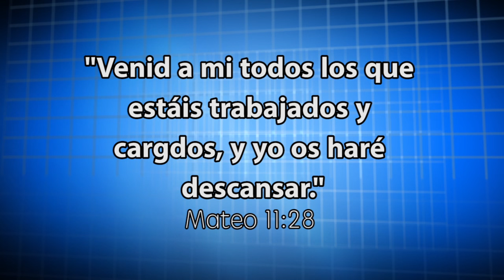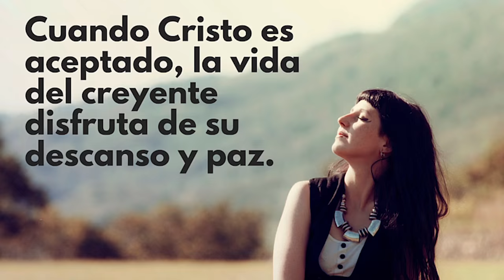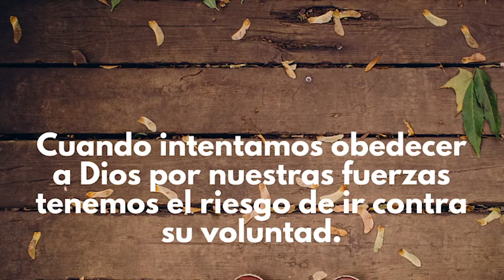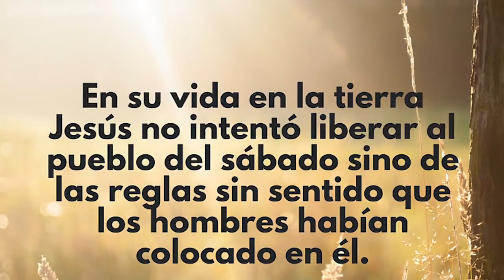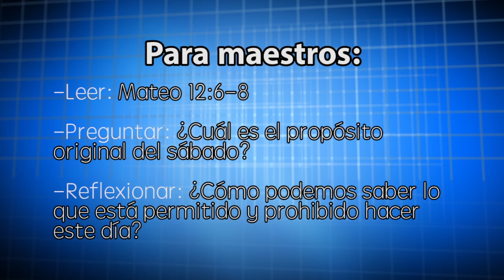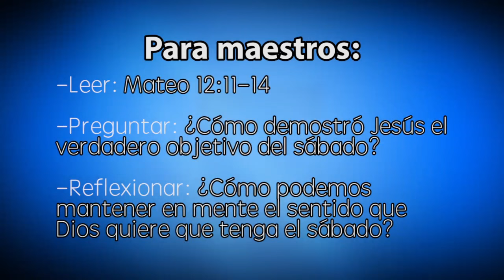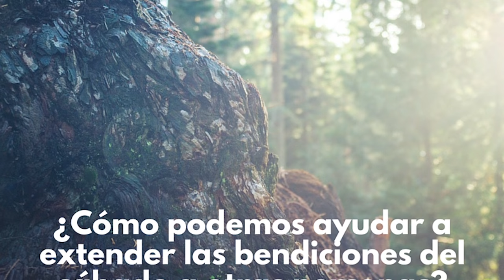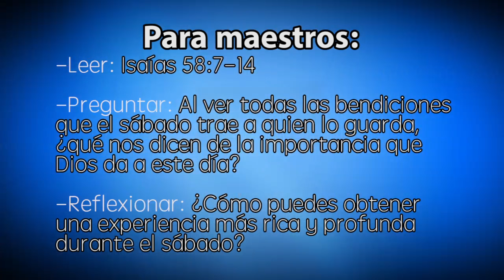Presente 7- Lección 6- El libro de Mateo- Descanso en Cristo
Este es un programa creado para proveer de herramientas y tips a los líderes de Grupos Pequeños, sin embargo, el estudio de la lección ofrecerá importante información a todos los miembros de Escuela Sabática.